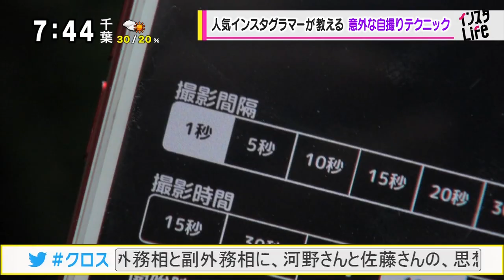TOKYOインスタLife #4 鈴木えりか [モーニングCROSS]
【出演】堀潤 / 宮瀬茉祐子 / 黒田治 【コメンテーター】瀬尾傑 / 大嶋祥誉 / リード・スティーブンソン